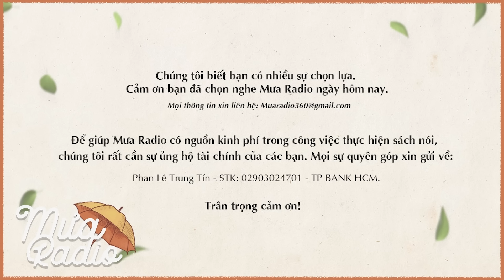Ít Nói, Nghe Nhiều, Tâm Sẽ Bình An - Tâm Tỉnh Thức - Mưa Radio